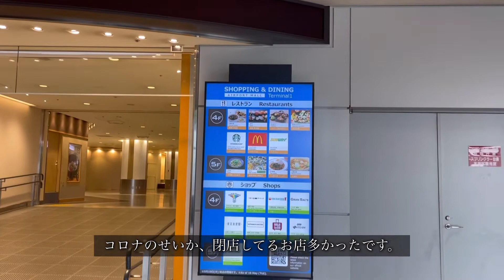VLOG | 成田空港行ってみたら悩み全部ふきとんだ | かまどさん遂に始動 | 一人暮らし料理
こんにちは！
前回までは少し暗いVLOGだったのですが、完全に吹っ切れました😆
成田空港に行ったら、色々気がつくことがあり。
心配すればキリがない人生、もう楽しいことをしていこうって決めました。
そんな(どんな？)動画です。
色々あるけど、大丈夫！まずは自分がそう信じてとにかく楽しく生活することで、観てくれてる方にもそう思ってもらえるようになれたら嬉しいです。

✔️パーソナルハーブティー付き植物療法セッション🫖🌿
LINEより、「パーソナルハーブティー希望」と一言メッセージください😊
【LINE】

✔️植物療法士おすすめハーブショップリスト🌿
こちら↓から受け取ってください😊
【LINE】

✔️動画で紹介したお気に入りアイテム
楽天ROOMに集めてます💚

植物療法や、フリーランス植物療法士のVLOGなどの動画をアップしています。

TOKYO PHYTO LIFEの中の人🙋‍♀️
【西原さき プロフィール】

植物療法士
自身のアトピーやPMSがきっかけで植物療法に出会う。
森田敦子氏に9年間従事し、
会社員の傍ら植物療法士として、百貨店でのセミナーや企業のハーブティー監修などの経験を積む。
2024年よりフリーランスとして活動開始。
現在は、パーソナルハーブティー付きの植物療法セッションを行なう傍ら
植物療法をベースにしたルームスプレーブランドREIを運営。